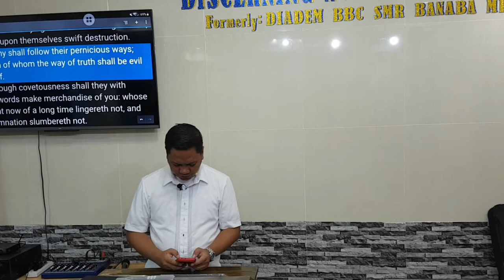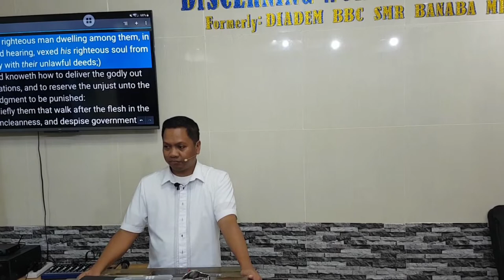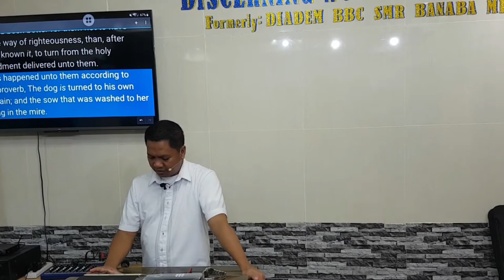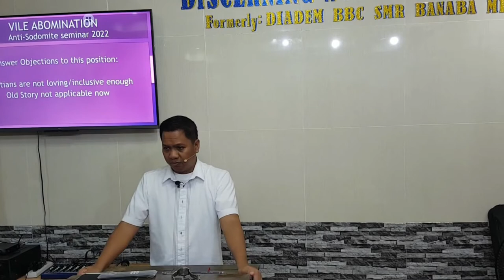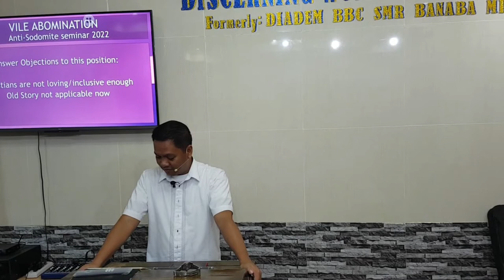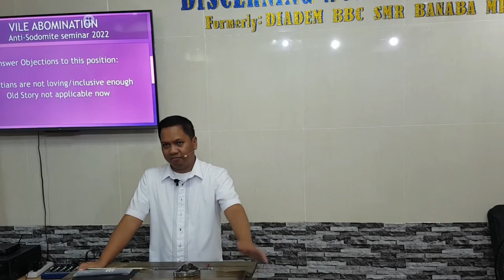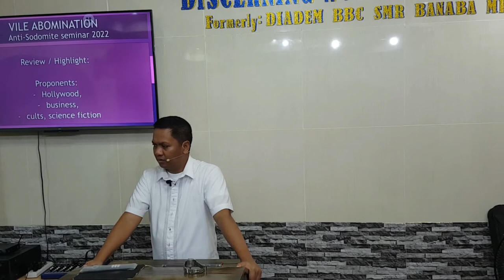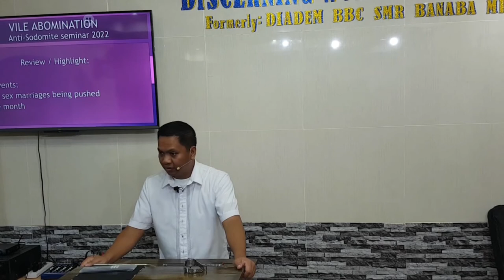V I L E Abomination - Anti-Sodomite Seminar 2022 - Part 3 - Answers to Objections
V I L E Abomination
Anti-Sodomite Seminar 2022
Part 3 - Answers to Objections

KJV-only
Soulwinning
Independent
Fundamental

20220829monantisodom3Q